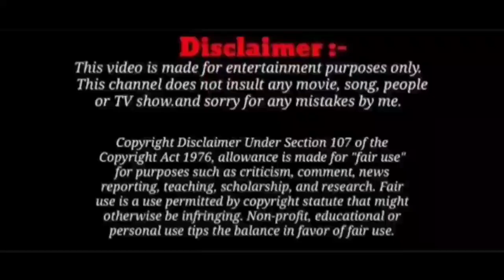పవన్ కుర్చీ మడతపెట్టేసాడు..రోజా పరుగులు | Roja Trolls | Pawankalyan Trolls | RK Roja Trolls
పవన్ కుర్చీ మడతపెట్టేసాడు..రోజా పరుగులు | Roja Trolls | Pawankalyan Trolls | RK Roja Trolls | Kodali Nani Trolls | Jagan Latest Speech Trolls